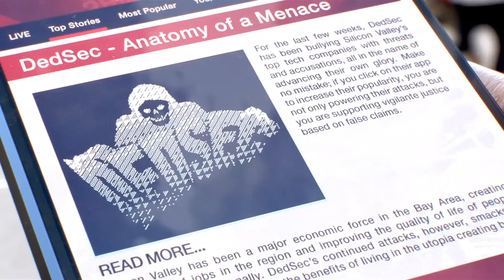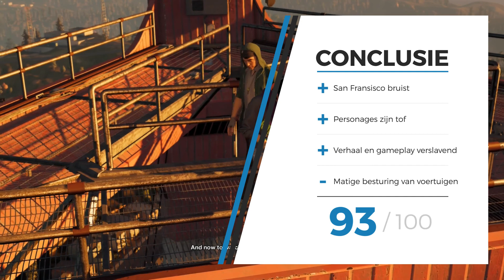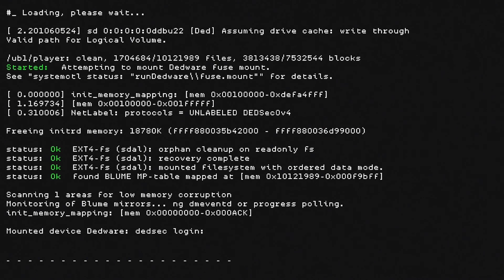[REVIEW] Watch Dogs 2 - ERROR 404: N3G4TIV1TY.exe not found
Review: Weet Ubisoft zich te herpakken met Watch Dogs 2. Patrick hackte zich het afgelopen weekend een ongeluk en geeft je zijn kritische mening in de review.